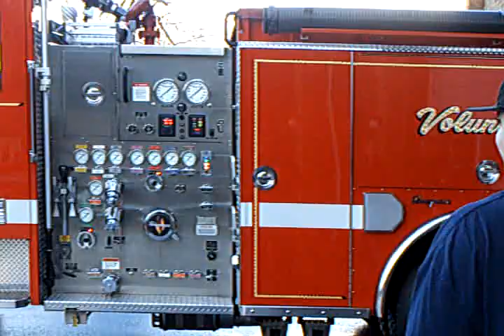Upland Fire Company 57-1 New Federal Q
Upland Fire Co. 57-1 New Federal Q